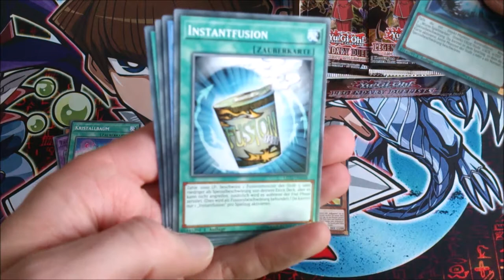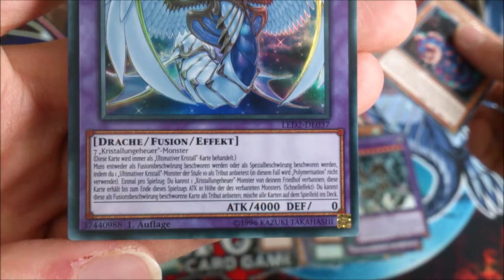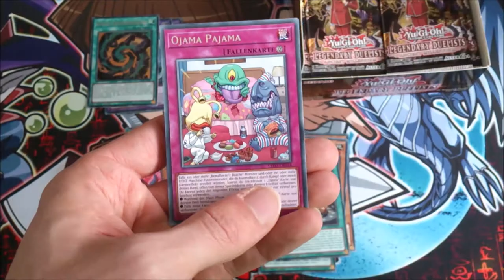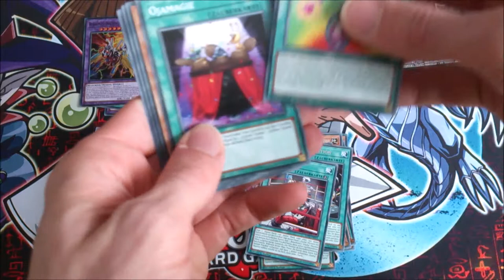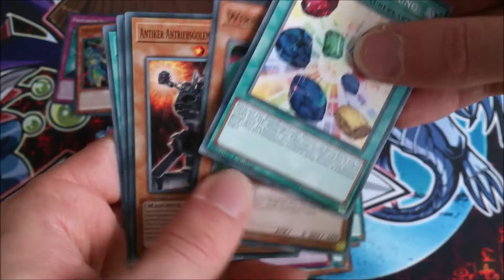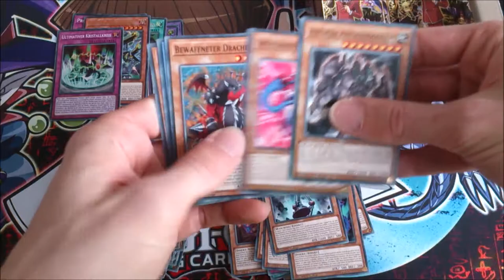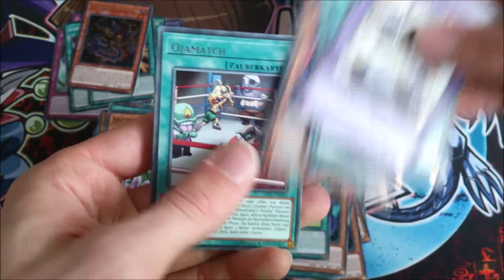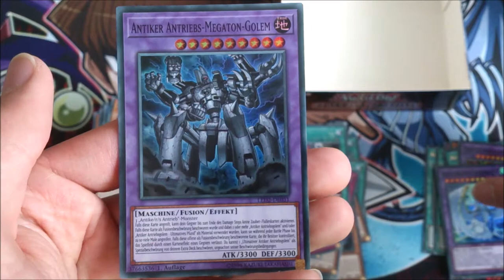Legendary Duelists: Ancient Millennium Display Nummer 1 Unboxing / Opening